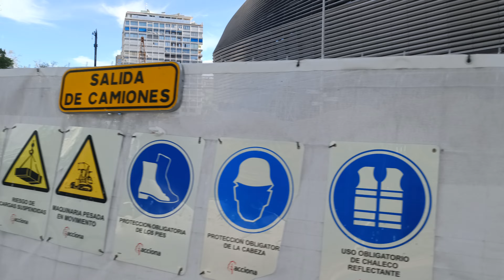شاهد ملعب سانتياغو برنابيو بالعاصمة الإسبانية مدريد بعد تجديده Santiago Bernabéu Real Madrid España